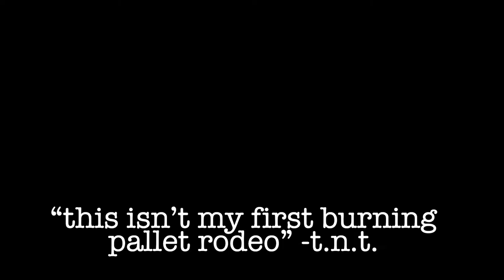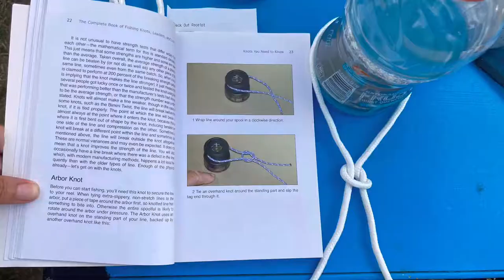Flathead fever, AMCA Yankee motorcycle swap, camping, and knot tying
Dear Diary,
I'm in Greenfield, camping is fun but I think Travis has flathead fever. Oh and you’ll never believe this ⛺️but I kinda saved the day using a new knot I learned. Ok more soon. L8rrr ⚡️ xo me

AMCA Yankee Chapter National Meet